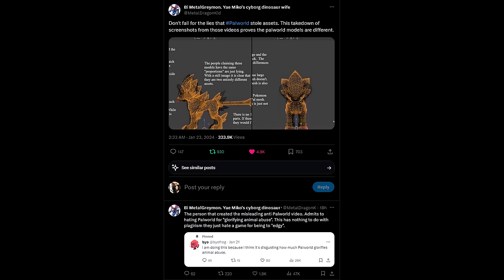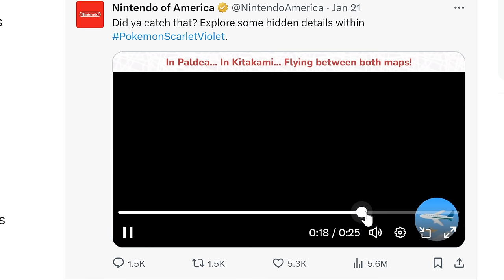Nintendo Responds to Palworld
They should make a better game instead.